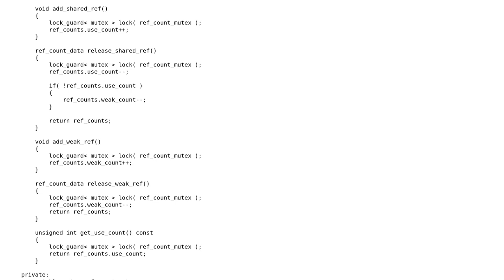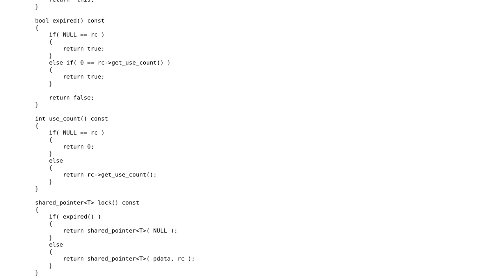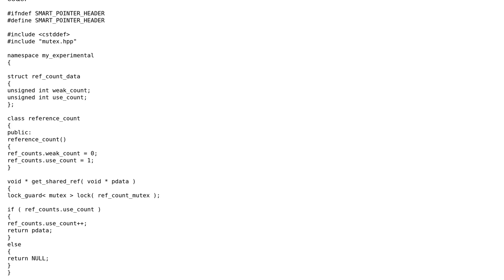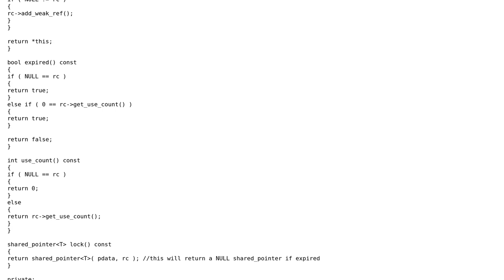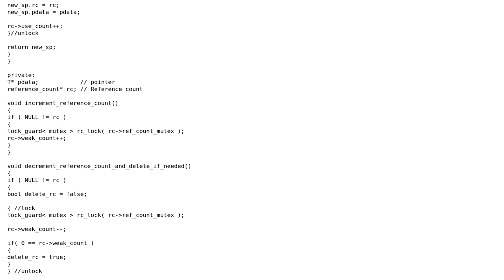Code Review: Custom thread-safe shared/weak pointer implementation in C++98 (3 Solutions!!)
Code Review: Custom thread-safe shared/weak pointer implementation in C++98

With thanks & praise to God, and with thanks to the many people who have made this project possible! | Content (except music & images) licensed under CC BY-SA | Music | Images & others | With thanks to user StoryTeller - Unslander Monica user Nathan Owen user Billal Begueradj and the Stack Exchange Network Trademarks are property of their respective owners. You are responsible for your own actions.